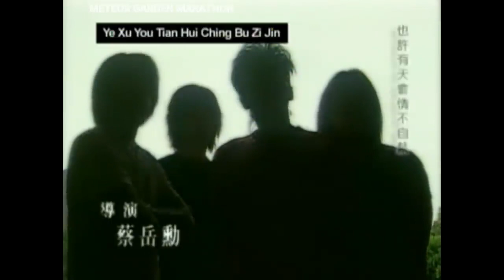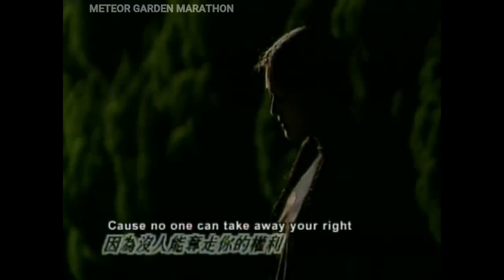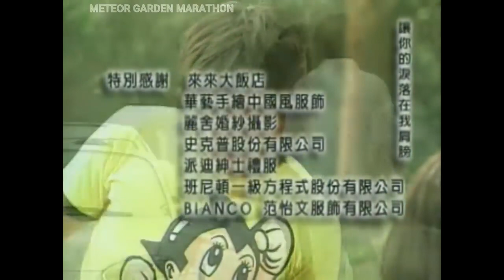Meteor Garden 2001 The Finale Episode 64